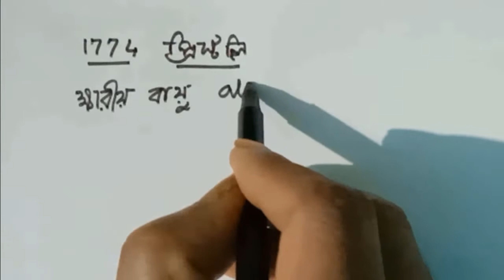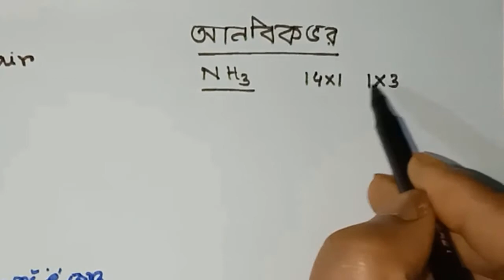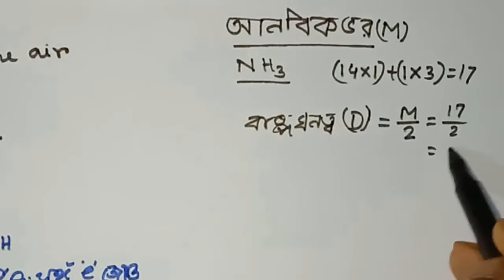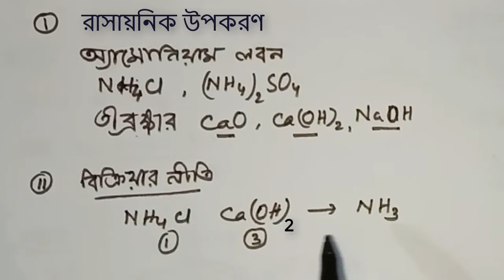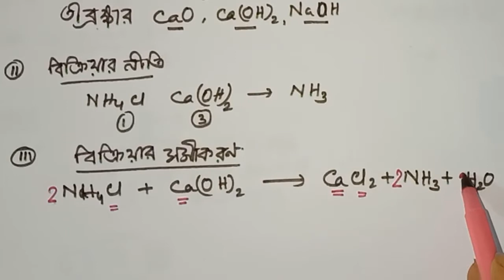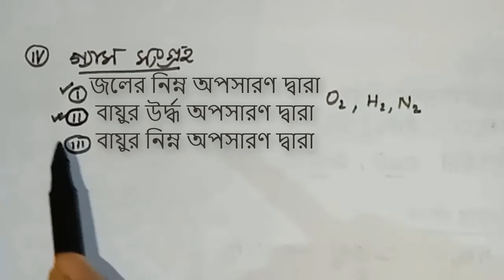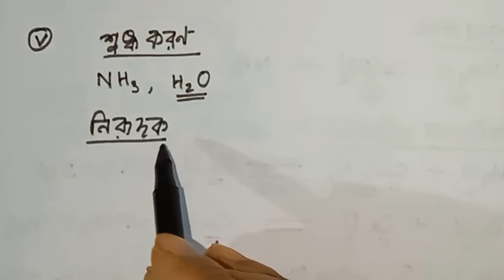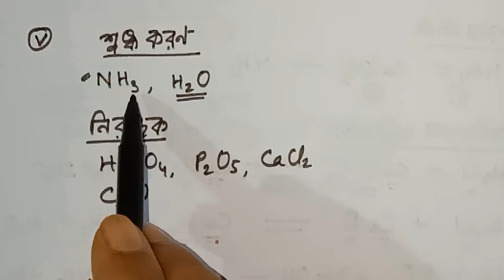পরীক্ষাগারে অ্যামোনিয়া গ্যাস প্রস্তুতি // দশম শ্রেণি // episode 1